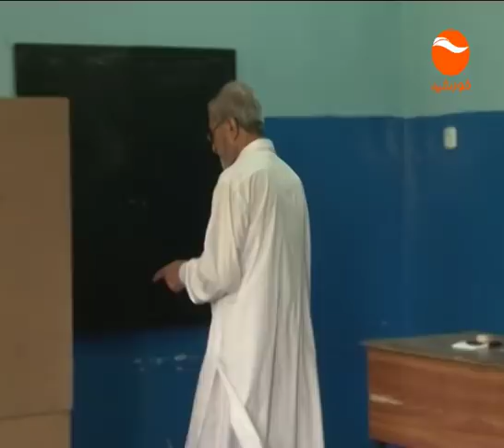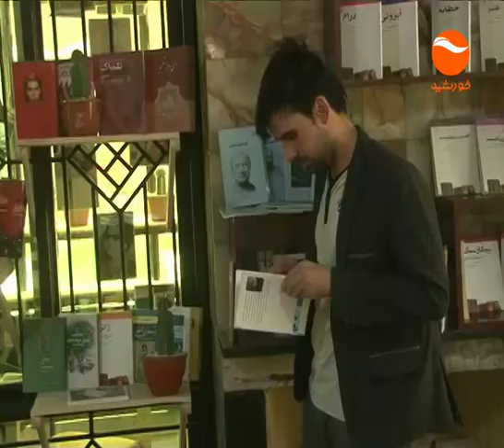KHURSHID NEWS 06PM 1397 03 26